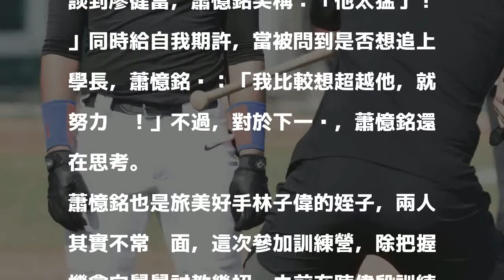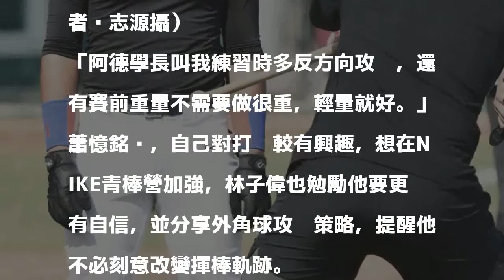棒球》黑豹旗打擊三冠王蕭憶銘 盼超越廖健富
蕭憶銘（記者黃志源攝）

發表評論評論如下。